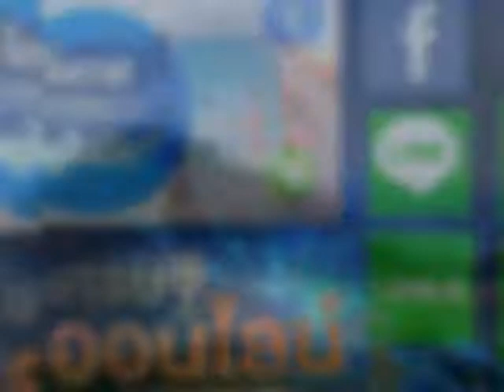เล่นไลน์ได้ตัง